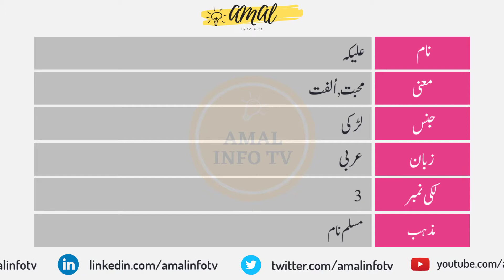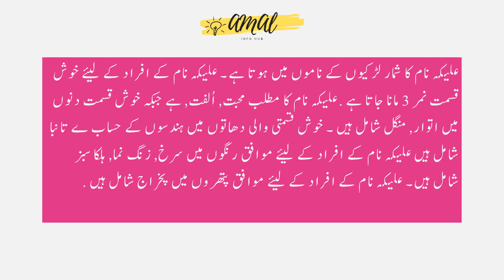Alika Name Meaning in Urdu | Alika Naam Ka Matlab Kya Hai آبش | Amal Info TV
Alika (آبش) is a Muslim girl Name. The alika Name Meaning in Urdu is "ایران کی ملکہ٬ سعد کی بیٹی،ملکہ ایران". Alika name is Arabic originated, and the Lucky Number is five (5) which is related/connected with Islamic Name alika. Also find other important details about alika Name in this Video Like Color, Compatible Stone & Metals, Religion, Language, and Many More..!!

Detail: In this video you will find all kind of details about alika name in urdu language. So, You must watch this video if you have questions in your mind about alika naam, alika name meaning, alika meaning, alika name meaning in urdu, alika meaning in urdu, islamic name alika meaning in urdu, alika name meaning in urdu and lucky number and stone, alika name meaning in urdu, alika name meaning in islam, alika name meaning in quran, alika name meaning in urdu and lucky number, alika name meaning in hindi, alika naam ka matlab, alika naam ka matlab kya hai, alika girl name, meaning of alika name, alika name status, alika name with meaning, alika naam ki detail, alika name status, alika name whatsapp status or if you have any other query so you can ask in the comments section. Thank You.